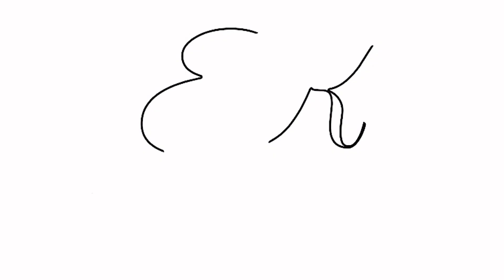ПОВЕРНИ ВРЕМЯ ВСПЯТЬ: СВЕТОЧКА. МЕСЯЦ ПОСЛЕ СМАС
Мои дорогие, 💕 у нашей красавицы Светочки прошел уже месяц после СМАС-подтяжки лица и шеи!!!

И выглядит, и чувствует она себя просто отлично! Посмотрите сами, какими роскошными стали изгибы ее шейки и подбородка! Около ушек не осталось даже намека на швы!!!

Поскольку послеоперационное восстановление проходило идеально, я разрешила Светочке отправиться к замечательному стилисту Ивану @ivan_savski_hair. Сегодня она выглядит преображенной на все 100%!!! 😘

Наши дальнейшие результаты будут еще более замечательными! Оставайтесь с нами — и вы все сами увидите!!!

С уважением, Ваш доктор Е. С.